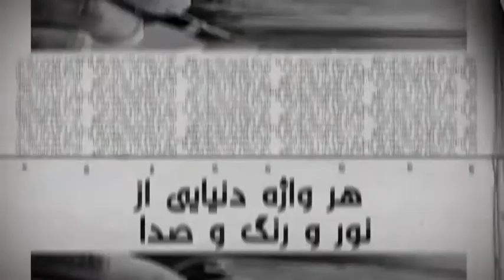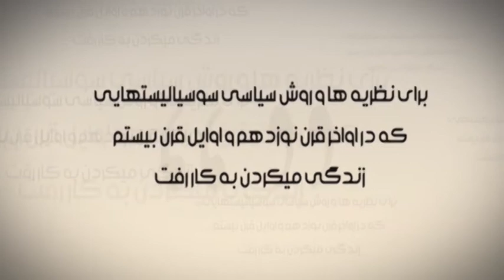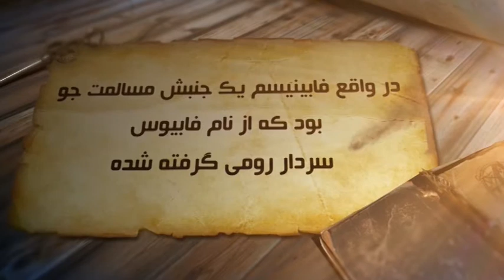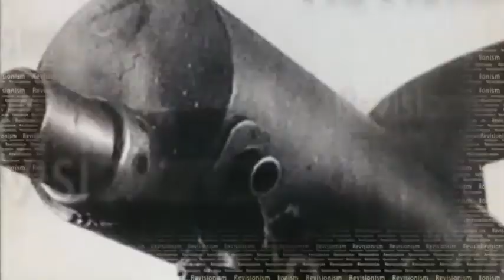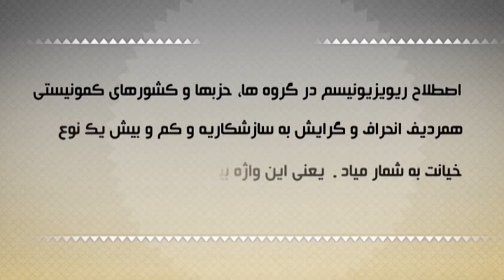برنامه واژه ها- ريويزيونيسم يعني چه؟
انديشه ها و مكاتب مختلف فلسفي و اجتماعي شيوه نگاه انسانها به جهان رو بيان مي كنند. اما در طول تاريخ، انسانها شيوه نگاه شون به پديده ها رو تغيير ميدن. گاهي اوقات انديشه هاي جديدي پديد مياد و گاهي در همون انديشه ها و مكاتب قبلي به دليل منفعتهاي اقتصادي و سياسي، تجديد نظر صورت مي گيره. به اين فرايند در اصطلاح سياسي، رويزيونيسم ميگن.
برنامه واژه ها سفري به دنياي اصطلاحات سياسي و اجتماعي است كه روزهاي دوشنبه از فرداي ما پخش ميشود.